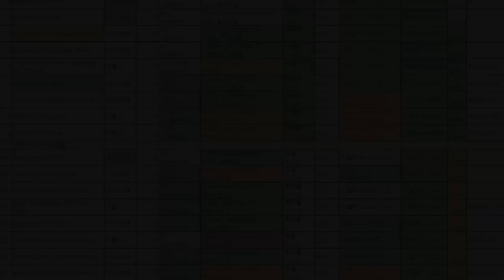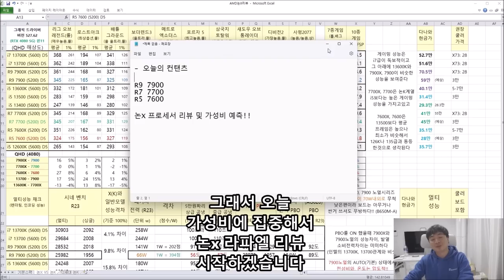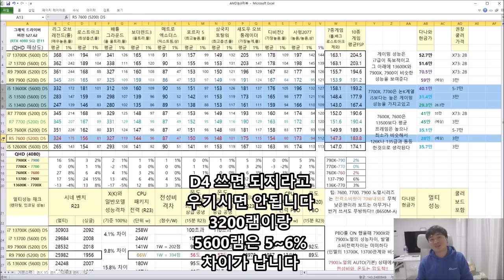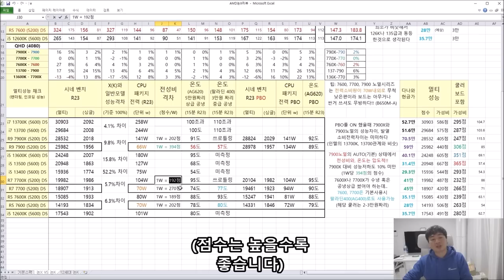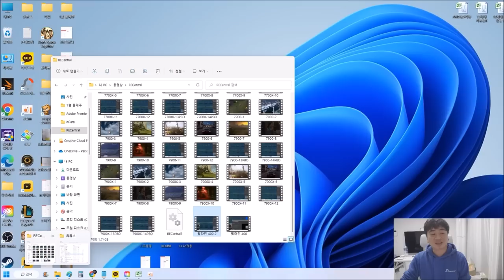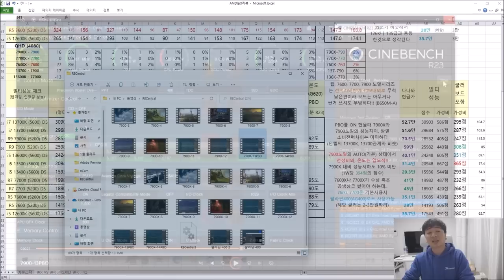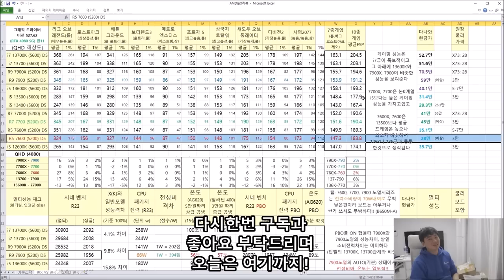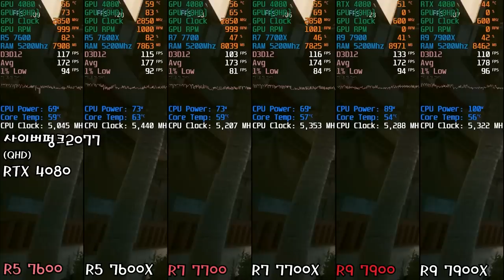7900, 7600, 7700 AMD 가성비 CPU 리뷰 (논X 모델) - 신성조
7600 만큼은 살만하겠는데요??
7900도 용도에 따라서는 의미 있는 제품이 되겠습니다